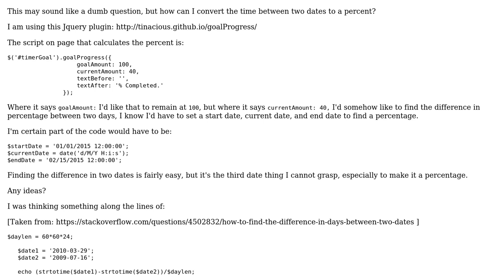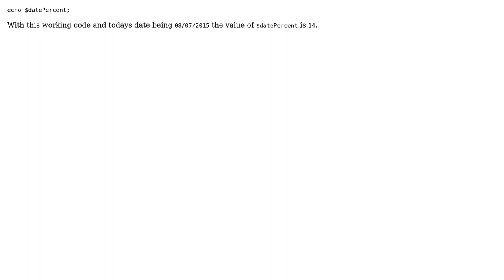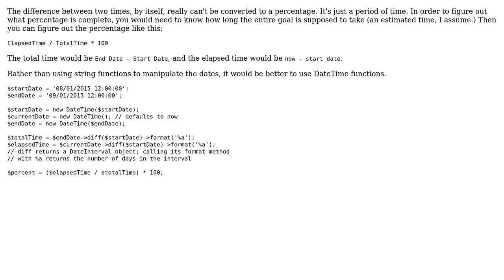Time To Percent Using PHP (2 Solutions!!)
Time To Percent Using PHP

With thanks & praise to God, and with thanks to the many people who have made this project possible! | Content (except music & images) licensed under CC BY-SA | Music | Images & others | With thanks to user Jesse Elser user Gnarlywhale user Don't Panic and the Stack Exchange Network Trademarks are property of their respective owners. You are responsible for your own actions.